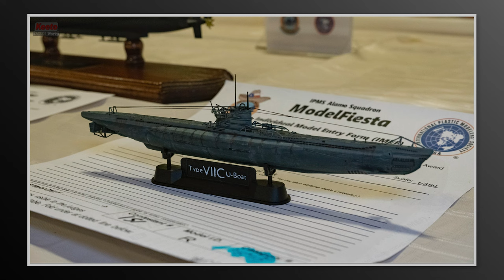IPMS Alamo Squadron ModelFiesta 40 January 8th 2022 New Braunfels Texas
I attended the IPMS Alamo Squadron ModelFiesta show this weekend and took some pictures. Here are some of the great work that was on display. It was a well organized show and I had a good time! If you are in Texas during this time, it is well worth the visit. Happy modeling, ya'll! ipms scalemodels scalemodeling scalemodelkit @TAMIYAINC